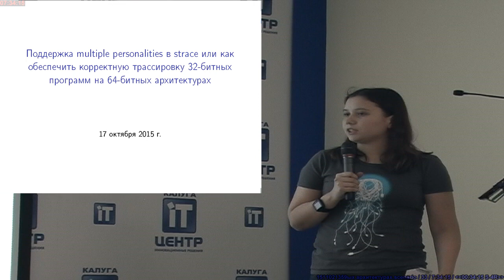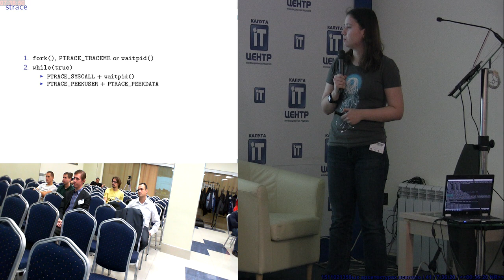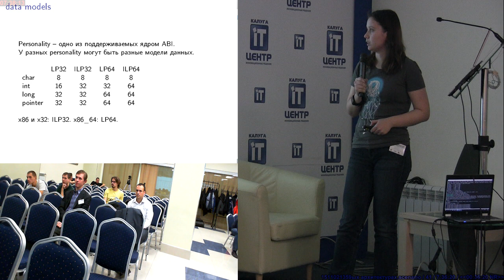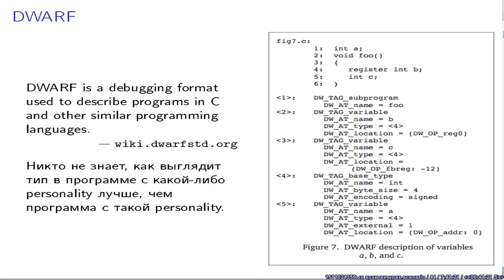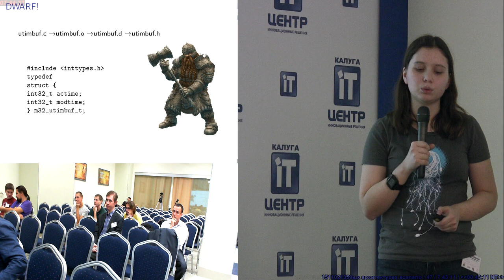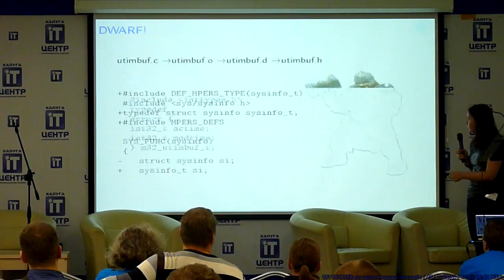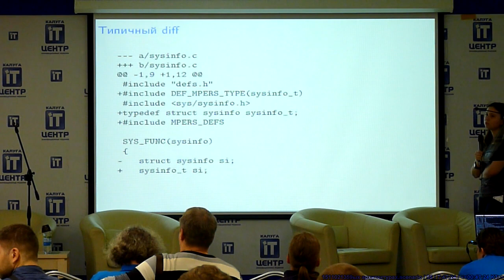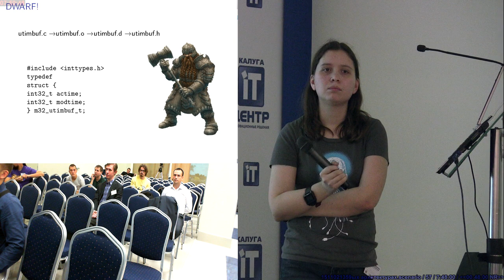Поддержка multiple personalities в strace, или как обеспечить корректную трассировку 32-битных прог…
Поддержка multiple personalities в strace, или как обеспечить корректную трассировку 32-битных программ на 64-битных архитектурах
* Эльвира Хабирова

Исторически поддержка ←tt→multipers←/tt→ в ←tt→strace←/tt→ была ненадежной.

Некоторые системные вызовы совсем не поддерживали различия между моделями данных, например, между ←tt→LP64←/tt→ и ←tt→ILP32←/tt→ — в таких случаях аргументы системных вызовов типов ←tt→long←/tt→, ←tt→pointer←/tt→, а также всех составных типов, содержащих ←tt→long←/tt→ и ←tt→pointer←/tt→, печатались неправильно.

Поскольку это в большинстве случаев единственное, чем различается трассировка системных вызовов для разных ←tt→personality←/tt→,
верным решением было бы использовать один и тот же исходный код для разных ←tt→personality←/tt→.